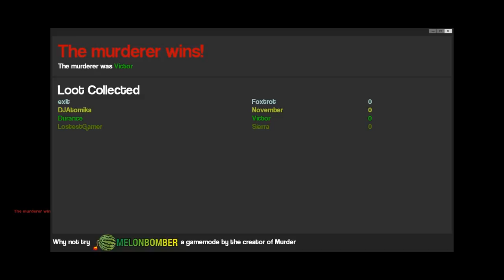I AM A HORRIBLE LIAR - GMod Funny Moments #9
Gotta love me some Murder!

Garry's Mod is owned by Garry and Valve